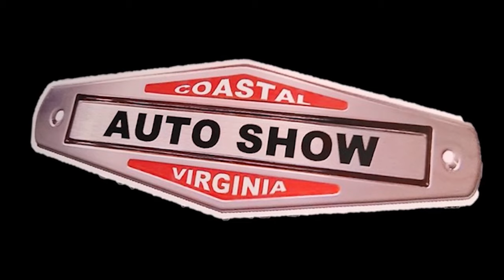1979 Chevy Camaro Z28 Custom